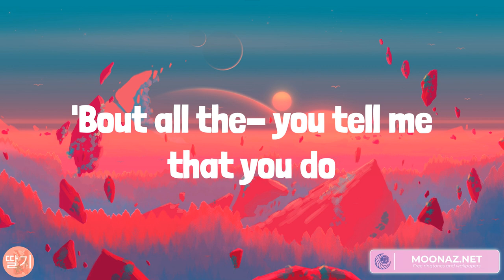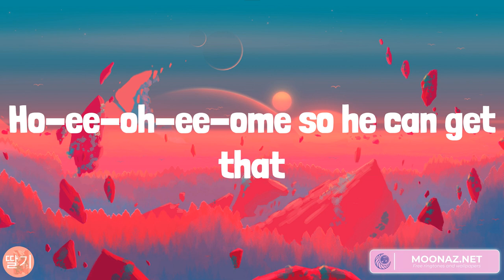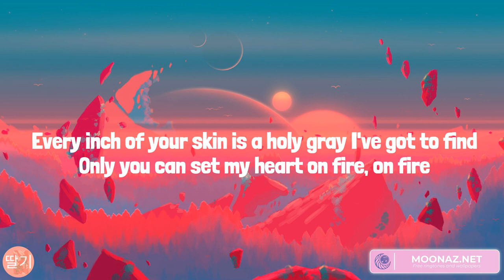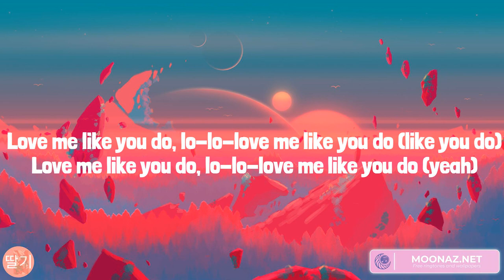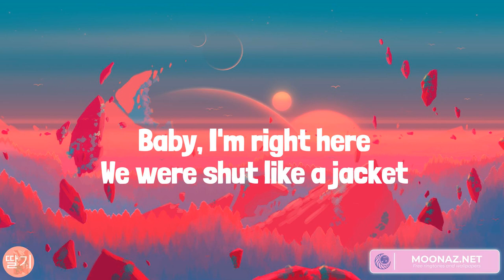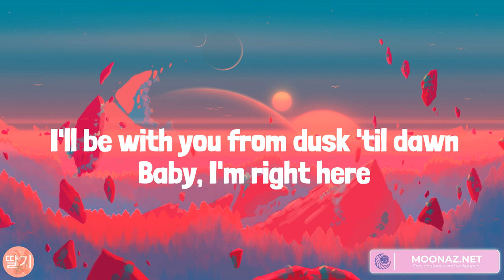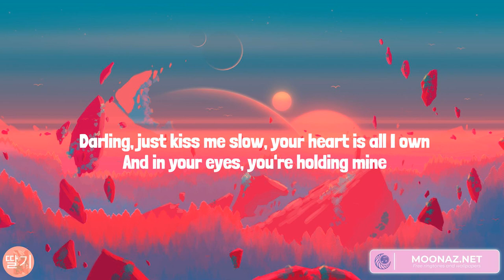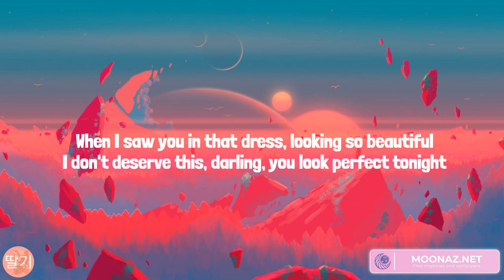Unholy, Love Me Like You Do, Dusk Till Dawn, Perfect (Lyrics)